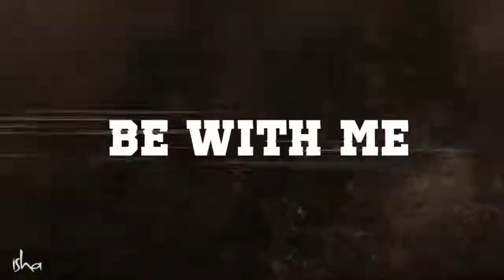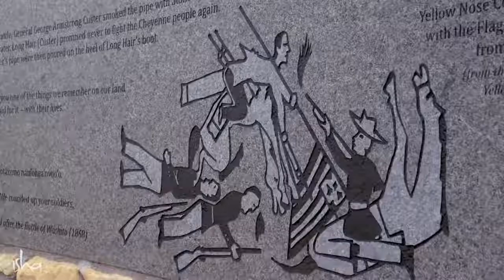😱 America As You've Never Seen Before From A Mystic's Motorcycle! – sadhguru videos 2022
Ride with Sadhguru over nearly 10,000 miles of North America! Get to know Sadhguru the biker, discover never-before revealed secrets of ancient Native American spirituality, and enjoy the striking beauty of this continent in this 8-part one of its kind series!.

1)This video has no negative impact on the original works (It would actually be positive for them).
2)This video is also for teaching purposes.
3)It is not transformative in nature.
4)I only used bits and pieces of videos to get the point across where necessary.